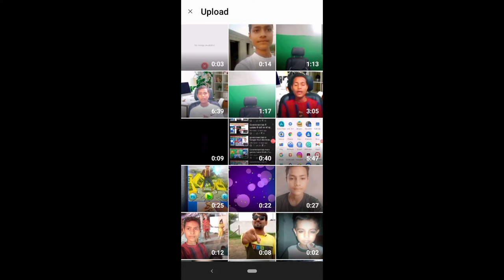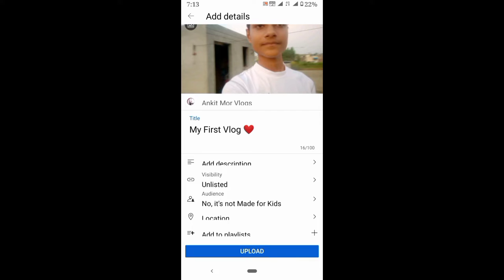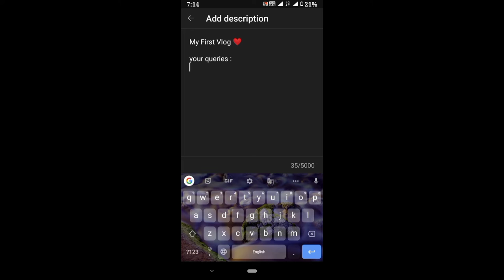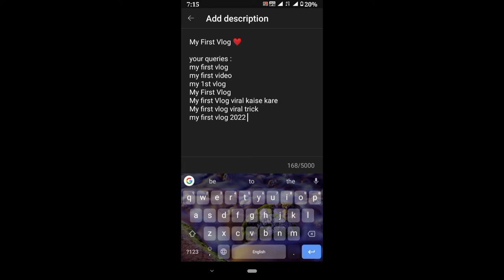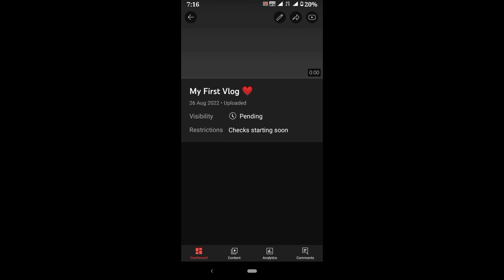How To Viral My First Vlog ? My First Vlog Viral kaise kare // My First Vlog Viral Trick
✓Your quires
ऐसे करो My First Vlog Shoot और Edit Mobile से 24 घंटे में Viral🔥 My First Vlog Viral Kaise Kare  My First Vlog Viral Kaise Kare